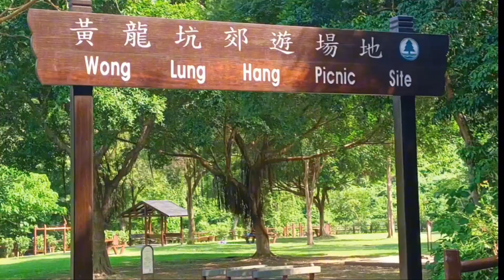Tung Chung river, North Dragon Stream, Wong Lung Hang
Starting point, Tung Chung MTR exit D,You can walk until the destination ,but if you choose to take taxi ,there's a taxi stand, choose blue color taxi and tell to the driver go to Wong Lung Hang.I hope this can help you to your adventure, enjoy and be safe always.